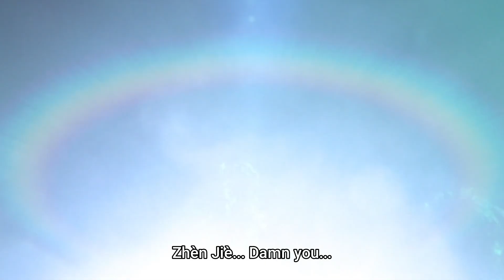Rin and Sho Finish the Fight, Season 3 Ending | Thunderbolt Fantasy S3 Ep 13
Rin and Sho manage to end the fight with help from the insane monk and some tricks.

Thunderbolt Fantasy Season 3 Episode 13 English Sub Hd Clip.